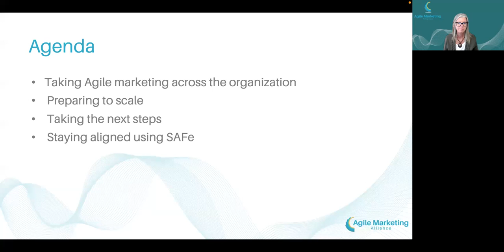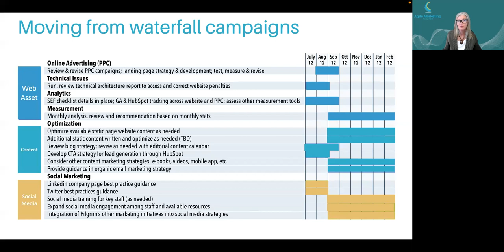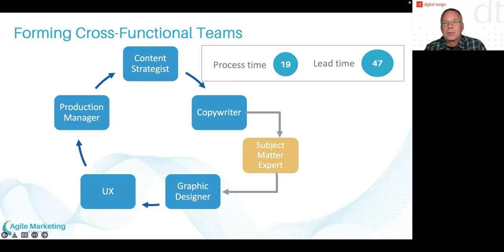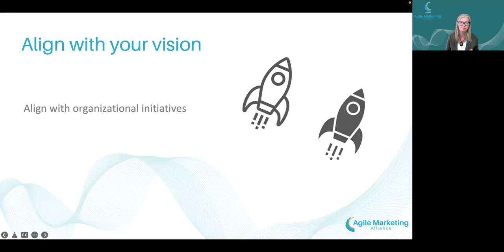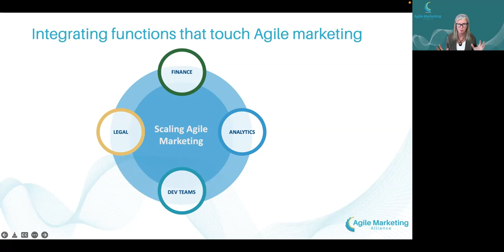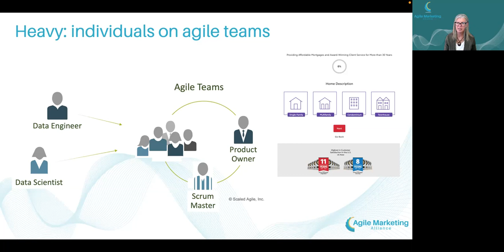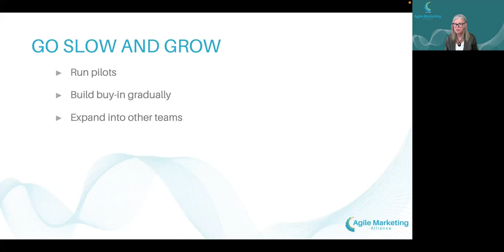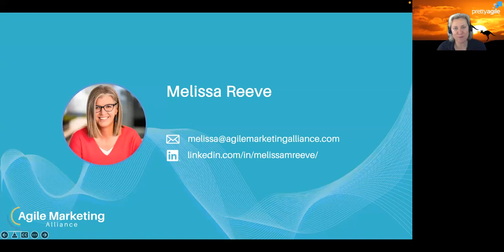Scaling Agile Marketing with SAFe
Presentation by Melissa Reeve at the SAFe Australia Online Meetup, Thursday 29th November 2022.

In this talk, Melissa explores the patterns of scaling Agile marketing, including how to utilize SAFe, or the Scaled Agile Framework, to expand beyond a few pilot teams. How do you interact with other parts of the organization? What happens to teams that are shared services? What are some common pitfalls to avoid when taking your initiative beyond a few teams? Includes real-world examples from banking and healthcare and a short Q&A.

Abour Melissa Reeve:
Currently the co-Founder of the Agile Marketing Alliance, SAFe contributor and Agile marketing thought leader, Melissa has over 25 years of experience as an executive and consultant in the high tech, education and Agile spaces. She created the Agile Marketing with SAFe course, founded the SAFe Business Agility podcast, and helped lead the latest evolution of the Agile Marketing Manifesto. An active speaker and thought leader in the Agile marketing space, Melissa lives in Boulder, Colorado, USA with her husband, chickens and dogs, where she enjoys hiking and gardening